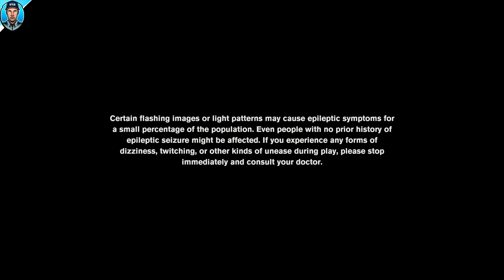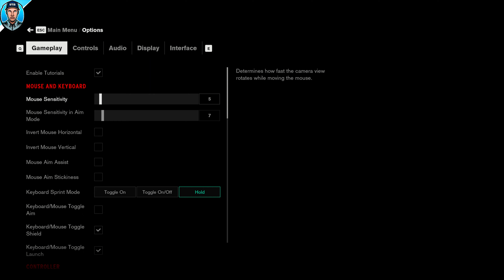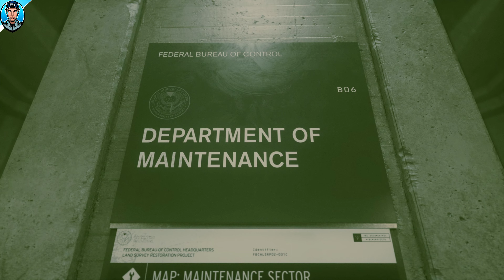Control First Ever Walkthrough Storymode W/RTX (PC)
This video contains commentary with game audio

Full game will be played with side content in parts added as a playlist with possibly 100% trophy completion all up-to date content on this game with be in the playlist link thats below

if this content is for you come join the community all you have to do is hit the subscribe button hit the little notification bell drop your opinion by leaving a comment and drop a like

 Why Control 18+ Pegi rated game?

Parents need to know that Control is a third-person shooter for the PlayStation 4, Xbox One, and Windows PCs. Players use guns and special mental abilities to shoot human enemies, smack them, and throw things at them, resulting in some bloodshed that includes seeing them explode. This also has numerous disturbing images and sound effects, including distant muttering, pools and trails of blood, bodies hanging from ropes, and numerous people floating unnaturally in mid-air. The dialog frequently includes swearing as "s--t" and "f--k."

Genre of game - Third-Person Shooter

What is Control?

Control is a science-fiction third-person shooter, in which the players have to face the invasion from out of this world using a number of special abilities and a telekinetic pistol that apart from shooting bullets allows the players to throw objects and opponents.

Game Plot

Players assume the role of a woman named Jesse Faden who is trying an attempt to cope with her past goes to the Federal Bureau of Control located in New York. As she is visiting its HQ the concrete skyscraper known as the Oldest House becomes the target of an invasion of forces out of this world.

The director of the agency dies during the attack, and Jesse takes over as a result of strange rituals ruling the bureau. This is how she became responsible for neutralizing the aggressors.

Control: Full Playlist- Control First Ever Walkthrough Storymode W/RTX (PC)